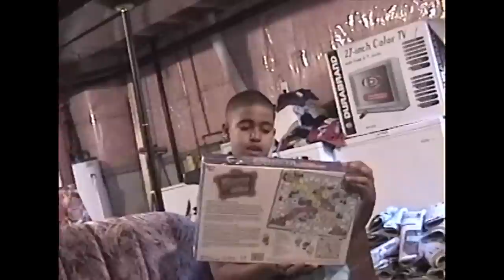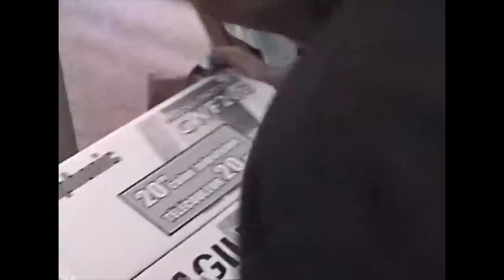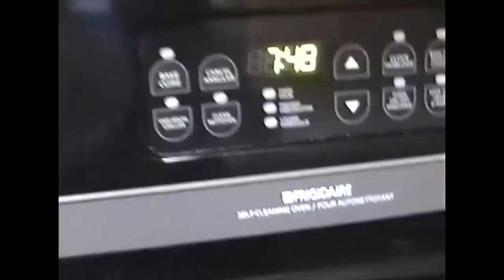RICHARDS CHRISTMAS 2003! [VLOG#71]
• Throwback Thursday! | Dad's 34th birthday, first Christmas in new house, home alone shenanigans & Jae's 16th birthday!
• Follow our Dad on Instagram! | @PoppaRichards